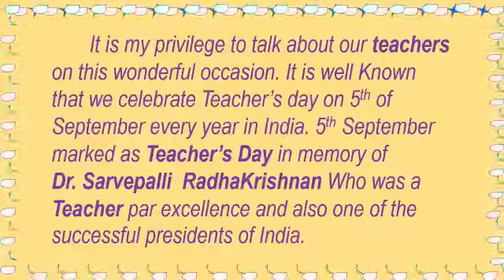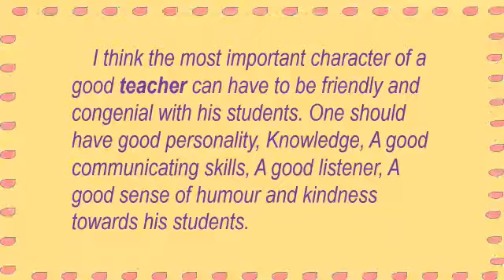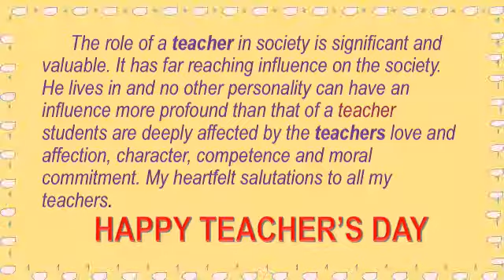Teachers day speech2018// Teachers day message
Teachers day message // Teachers day speech 2018
In memory of beloved teacher and former president of India Dr. Sarvepalli Radhakrishnan we celebrate teachers day on 5th september as teachers day